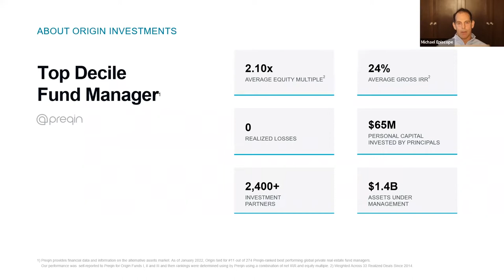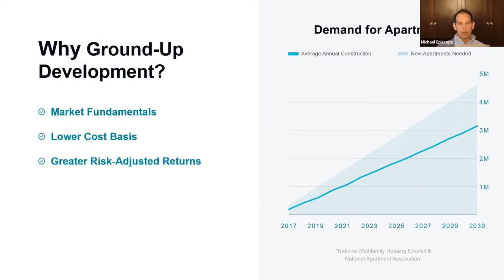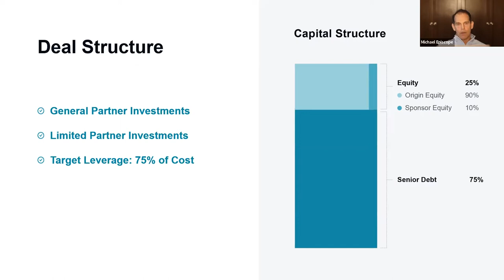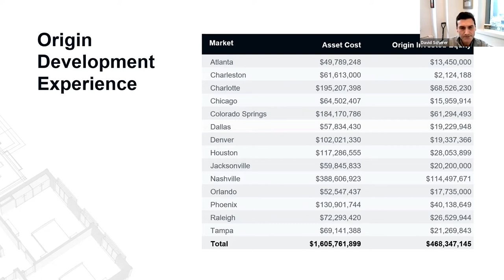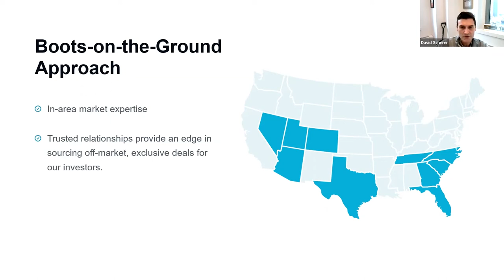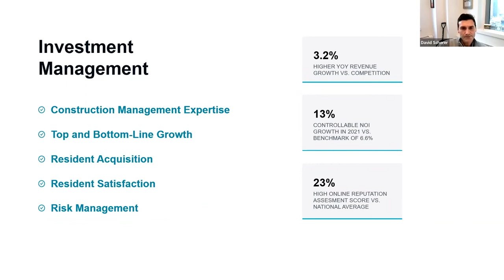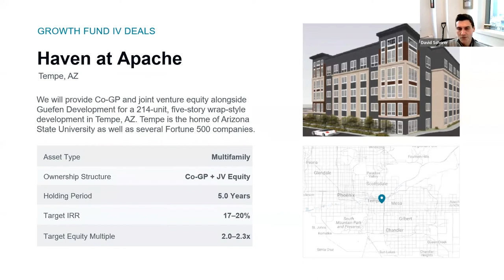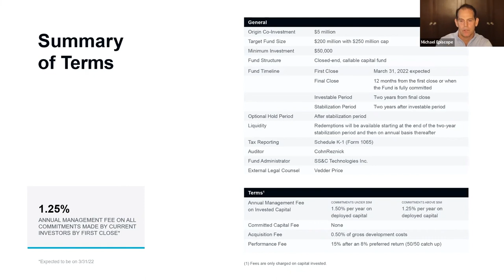Webinar: Origin Growth Fund IV Opening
Our newest offering, Origin Growth Fund IV. Growth Fund IV is designed to provide opportunistic returns through investments in multifamily development projects across fast-growing cities throughout the southeast and southwest United States.

On the webinar, Origin Co-CEOs Michael Episcope and David Scherer review the Fund's strategy and deal pipeline, discuss what distinguishes this Fund from Origin’s other offerings, and answer submitted questions.